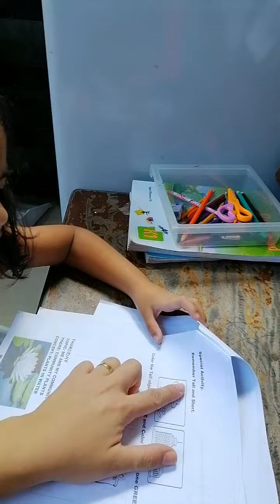I'm hungry right away